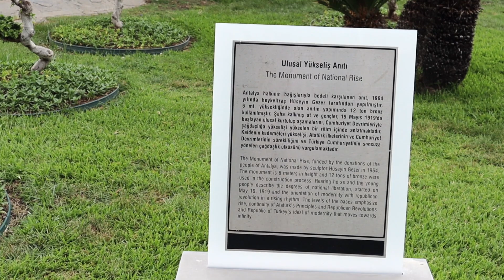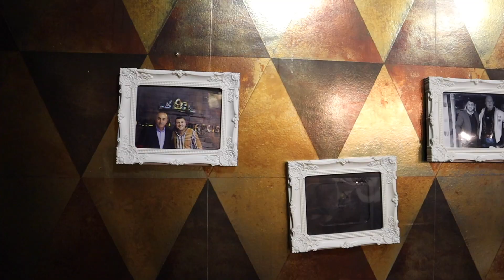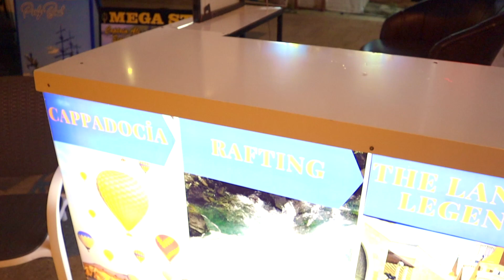SLICE OF PARADISE 3 - Antalya's AMBIENCE 😃 (Кусочек РАЯ 3 - АТМОСФЕРА Анталии)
In this episode,  you will experience more of Antalya's ambience - LIVE music, GOOD food and of course Turkish DELIGHT!

Sincerely Yours,
NAZIMKUS